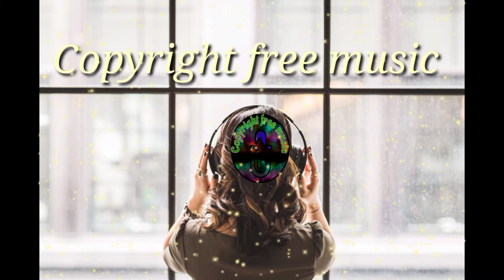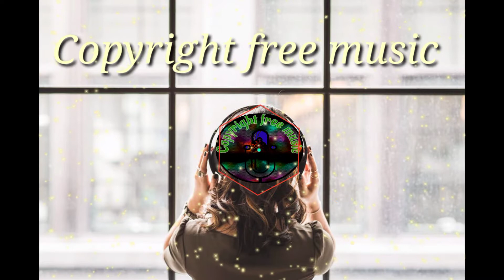Silent Partner - Dark Step (Copyright free music)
Copyright Free Music is a channel dedicated to search, catalog, sort and publish No Copyright Music, Vlog Music and Royalty Free Music for content creators ·  We mostly upload Hip Hop, Trap, Rap.